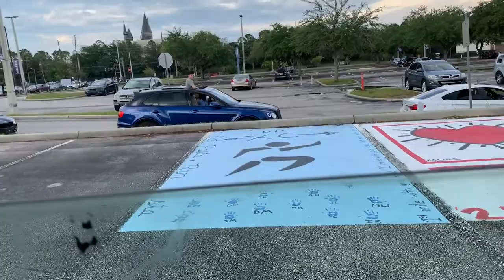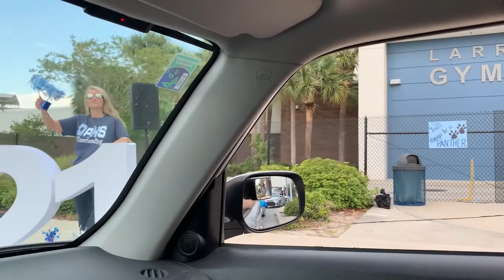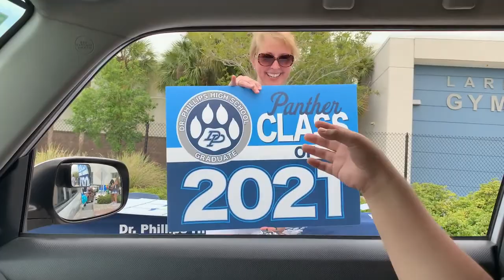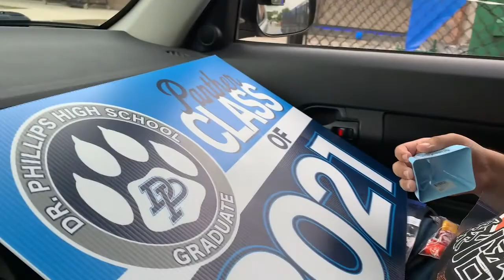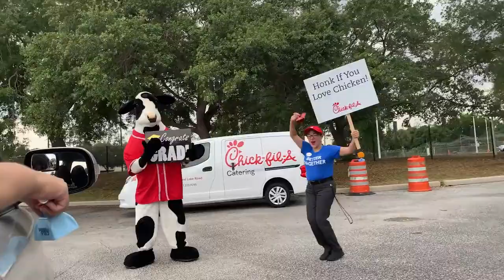Senior Drive Thru Dr Phillips HS Luis Gabriel 2021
Its was such an amazing experience. Gaby was so happy!!